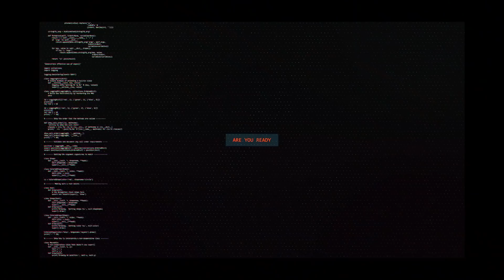Full Squad BTR Ft. Paremanggg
ini adalah akun youtube resmi saya sappo selain ini palsu semuaa...RAMAIKAN ANAK MUDAAAAAA.

selamat menonton sappo